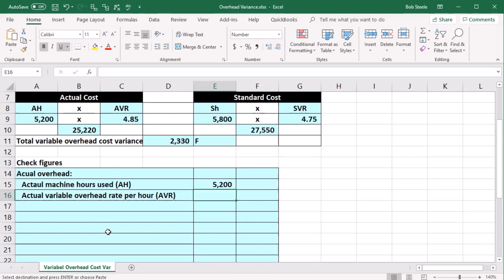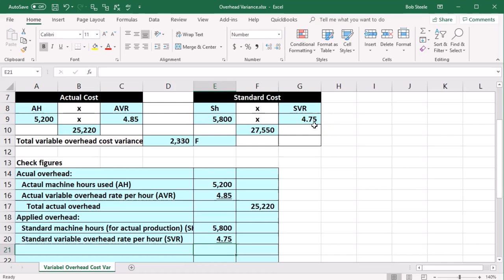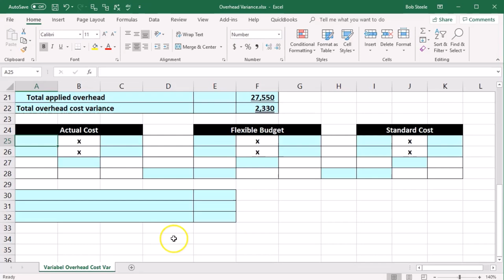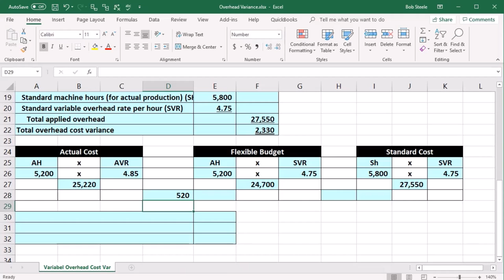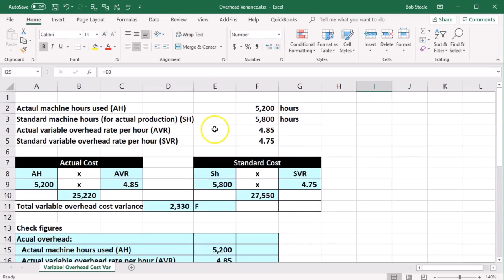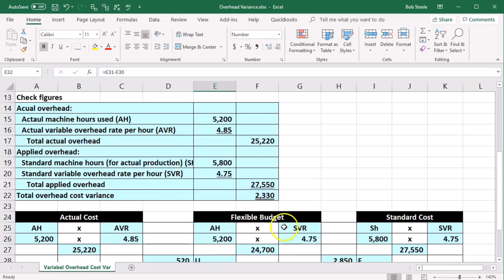Gastos generales y variación de eficiencia 312 Contabilidad Gerencial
Gastos generales y variación de eficiencia
Contabilidad Gerencial